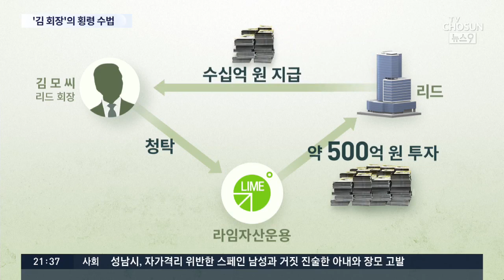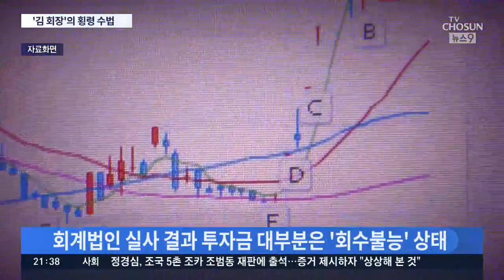또 다른 '김 회장'들의 닮은 꼴 기업사냥…'라임 자금력' 내세워 충성맹세 받기도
'라임 사태' 배후로 지목됐던 김봉현 전 회장은 구속됐지만, 아직 붙잡히지 않은 또 다른 '김 회장'들이 있습니다. 라임 투자사인 '리드'의 실소유주인 김 모 회장 등인데, 회사돈을 빼돌려 속칭 '깡통기업'으로 만드는 기업사냥꾼 수법이 판박이처럼 같았다고 하는데 어떤 수법인지 김태훈기자가 설명하겠습니다.